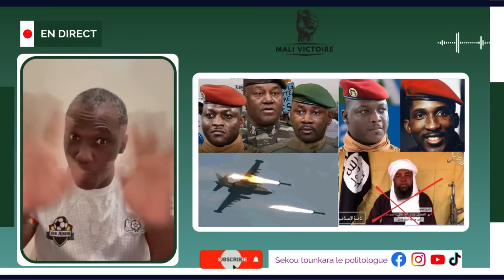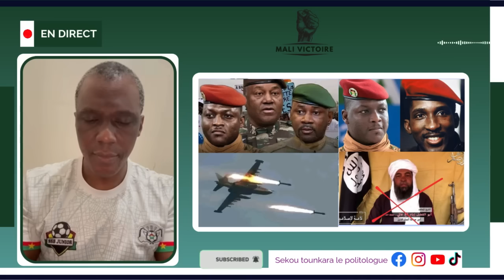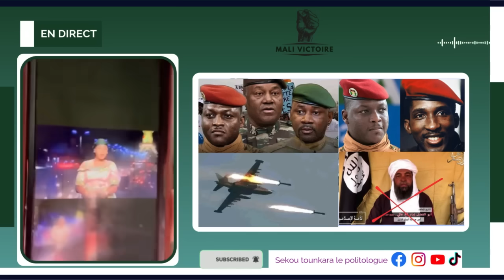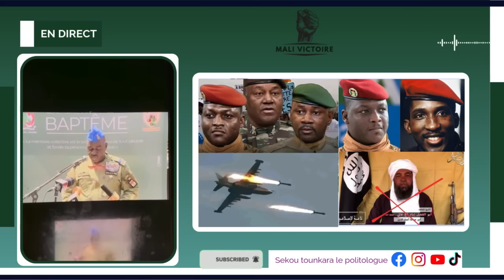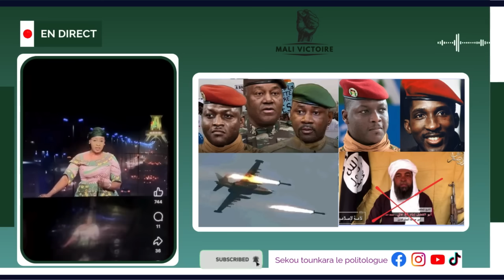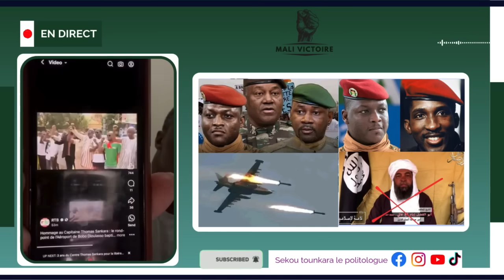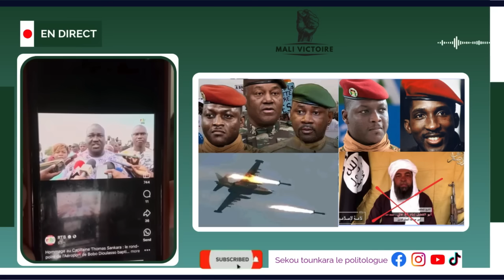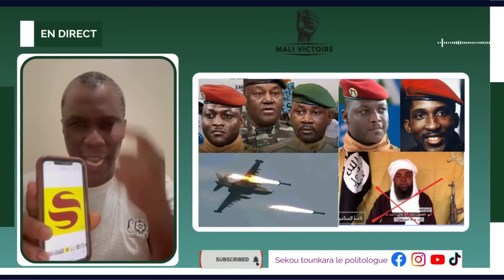Très très urgent et bonnes nouvelles Kidal, Niger, Burkina Faso Voici les surprises